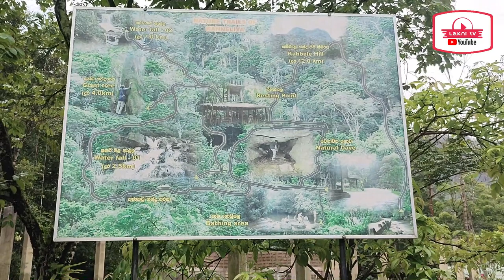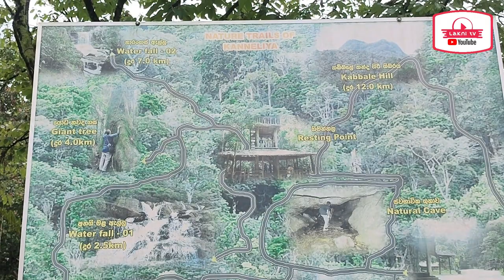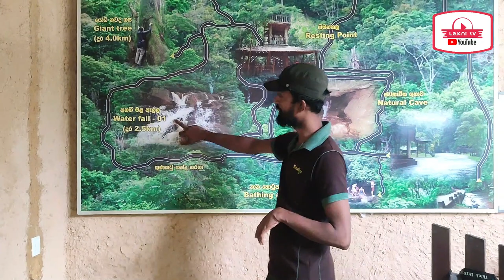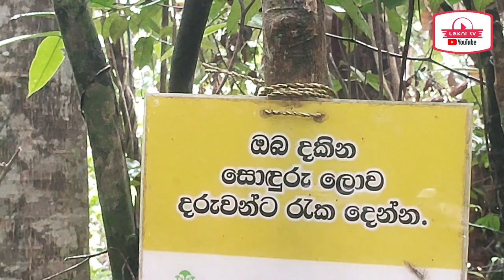Kanneliya forest පෘථිවියේ මුලින්ම හැදුණු ශාකය ❤️travel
කන්නෙලිය රක්ෂිත වනාන්තරයය  විශේෂ කරුණු රැසක් මෙය  නැරඹීමෙන් ඔබට ලබාගත හැක